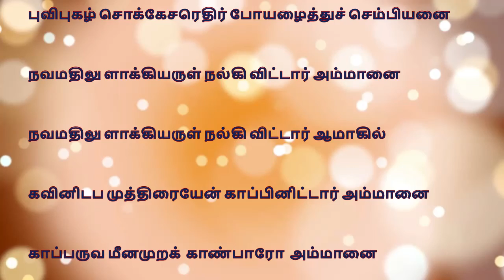TIRUVILAIYAADAL |64 | PADALAM 34 |விடையிலச்சினை இட்ட படலம். |KAAADU VETTIYA CHOLAN DARSHAN OFCHOKKAR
34 TH TIRUVILAIYAADAL AMONG 64 PERFORMED BY LORD SIVA IN MADURAI

THIS VIDEO IS ALL ABOUT HELPING CHOLA KING TO HAVE DARSHAN IN MEENAKSHI AMMAN TEMPLE .